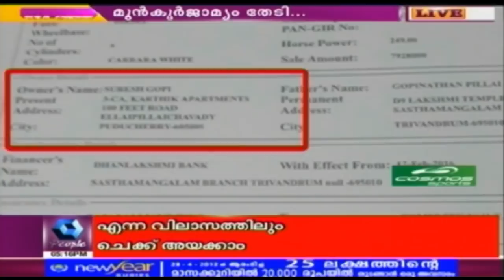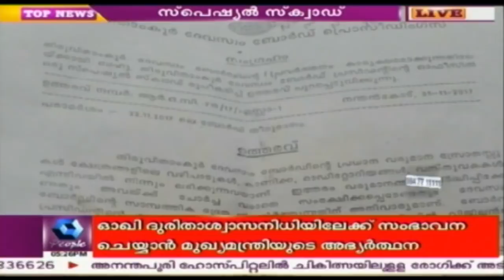ജിഷ വധക്കേസ്: അമീറുൾ ഇസ്‍ലാമിന്റെ വാദം കോടതി നാളെ കേൾക്കും | 12th December 2017